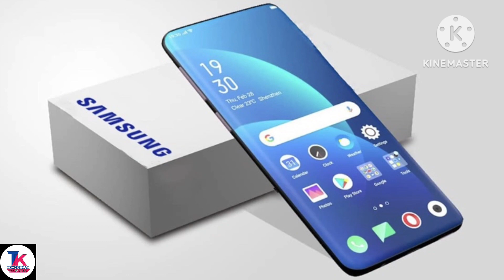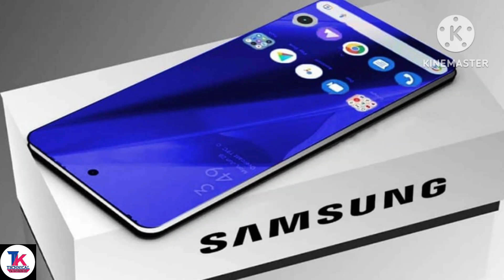Samsung Galaxy A54s 5G Review (Black, 8GB RAM 128GB Storage) 6.7" AMOLED Display, 64MP Main Camera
SAMSUNG GALAXY A54S DETAILS -

Buy For :-
Wide Super AMOLED Display IP67 Water-Resistant Dustproof Triple Cameras on the backside 32MP Selfie Shooting Lens 5000mAh Battery 128GB internal storage 5G Ready 8GB RAM

Verdict :-
The Samsung Galaxy A54s is quite an interesting choice, provided the impressive camera panel and configuration set-up are loaded within. Also, similar to other devices by Samsung, you can depend on the particular with long-lasting usage hours, great app storage and adequate security.

For those who need speed teamed with quality
Samsung Galaxy A54s has a Super AMOLED display measuring 6.7 inches. It also gets a resolution of 1080 x 2400 pixels alongside a pixel density of 393ppi. Further, housing the front camera is a punch-hole at the top of the bezel-less display.
There are three cameras on the rear front of the smartphone. It includes a 64MP Main Lens followed by a 12MP Ultra Wide Angle Lens and a 5MP Macro Shooter. Some of the rear camera functionalities are Continuous Shooting, HDR Mode, Face Detection, Auto Flash and ISO Control. Samsung has provided a 32MP Selfie Shooter.

The RAM present inside the smartphone is 8GB. Also, a Qualcomm Snapdragon 778G chipset (6nm) and an Adreno 642L GPU take care of the regular multitasking. Finally, an Octa-core Kryo 670 running at a clock speed of 2.4GHz (max), offers the ultimate user experience.
The smartphone has a long battery life of 5000mAh. The available cell is compatible with Fast Charging technology besides belonging to the Li-Polymer family.

The available internal storage of the Samsung Galaxy A54s is 128GB and it can be extended up to 1TB. Mobile Hotspot, NFC, A-GPS, Bluetooth v5.1, Mobile Hotspot and USB Type-C are some of the available connectivity features. You can also make voice and video calls over 4G VoLTE networks and 5G.